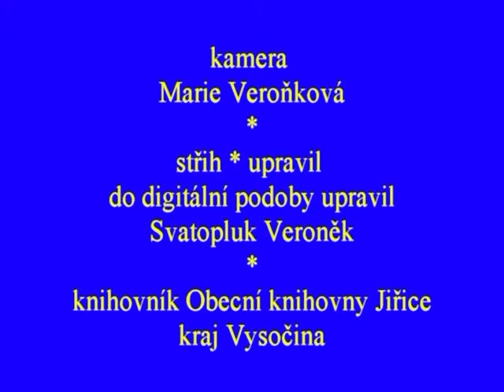AA Bára konečný sestřh 2003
Přehlídka kostýmů a šatů * Národní přehlídka klubů Pampeliška září 2003.